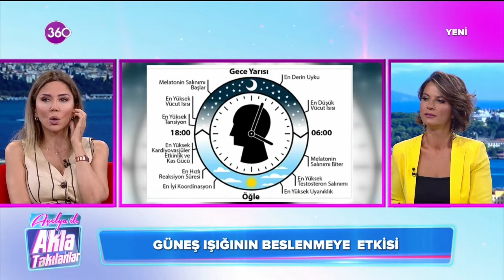Açelya Akkoyun ile Akla Takılanlar | Sağlıklı Yaşamın Sırları, Dr. Ayşegül Çoruhlu - 10 09 2020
Açelya Akkoyun'un moderatörlüğünde, her gün değişen konu ve uzman konuklarıyla gündüz kuşağının en renkli ve sohbeti keyifli programında; 60 dakika boyunca sağlıktan beslenmeye, spordan güzelliğe hayatın içinden renkli konular tüm detaylarıyla ele alınıp, akıldaki sorular cevaplanıyor.